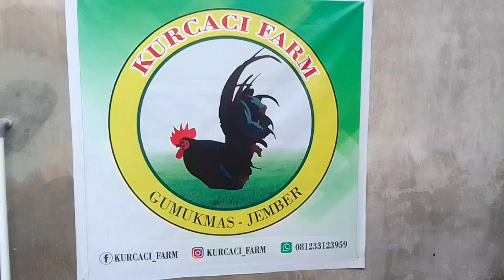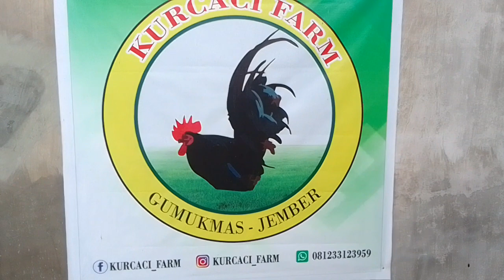AYAM KATE INDUKAN HITAM KUMBANG baru menetas warna bervariasi !!! happybreeding jember #indonesia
video kali ini kita akan mengajak penonton untuk melihat perkembangan produksi ayam - ayam yang ada di kandang kami.

adapun ayam kami tidak terlalu banyak dikarenakan pada setiap usia 1 bulan dan 4 bulan keatas kita melakukan sleksi body, warna dan ekor .

disitu biasa kita akan menentukan harga sedari yang paling rendah sampai tinggi.